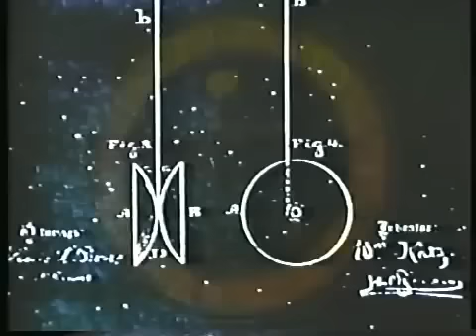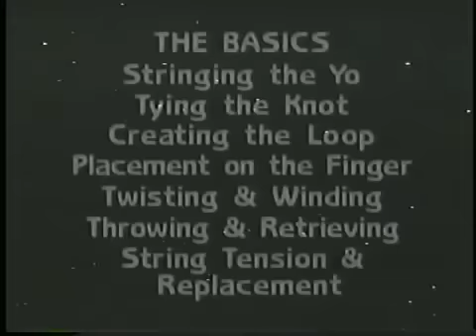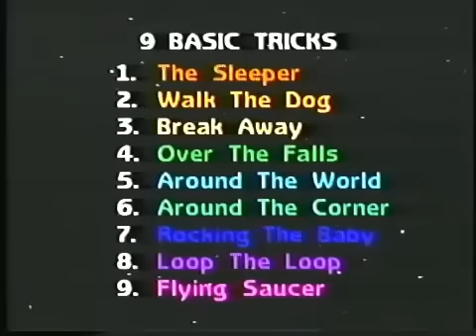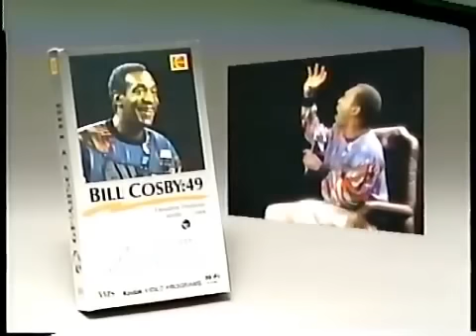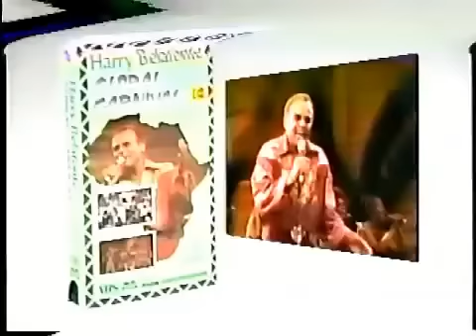Just Say Yo! - The Yo Yo Man Instructional Video